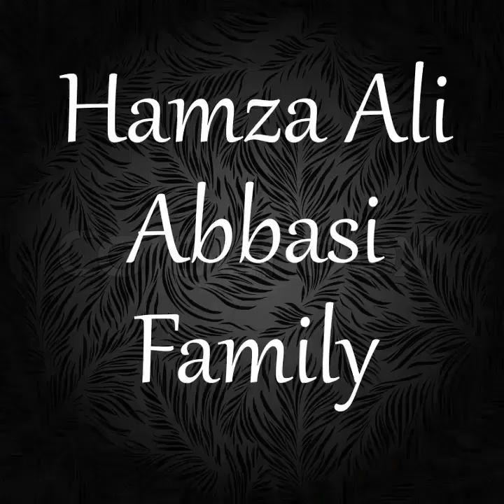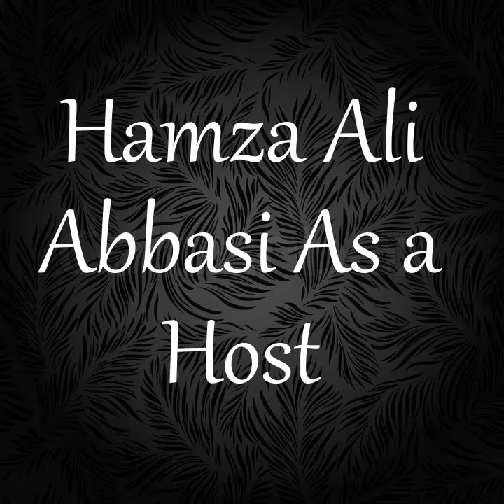Hamza Ali Abbasi Lifestyle | Biography | Family | House | Career | Education 2020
Hamza Ali Abbasi Lifestyle | Biography | Family | House | Career | Education
Hamza Ali Abbasi is a Pakistani cinema, motion picture and TV performer. He was born on the 23rd day of June, 1984 in Multan. He is famous for his characters in Pyaare Afzal, Mere Dard Ko Jo Zubaan Milay and Mann Mayal. Just as distinguished for his charming and dashing appearance and performing skills, Hamza Ali Abbasi is an innovative sensation in the Pakistani production industry.

hamza-ali-abbasi-2Hamza Ali Abbasi started his performing vocation in 2006 in the show Dally in the Dark, which was delivered by Shah Sharabeel. He prepared his film first appearance in a short film, The Glorious Resolve in 2010 which was directed by Bilal Lashari. In 2013, he showed up in two element movies, Main Hoon Shahid Afridi and Waar, for which he got the Best Star Debut Male and Best Supporting Actor grants at the first ARY Film Awards. He got laud for playing the parallel lead in the rom-com Jawani Phir Nahi Ani in the year 2013.

Personal Details
hamza-ali-abbasi-3He was instinctive and brought up in the city of Multan. He is skillfully functioning as a CSS Officer in conjunction with the association with television industry. He spent his childhood and teenages in Multan with his sister Fazeela Abbasi who is a successful doctor. His dad Major Mazhar Ali Abbasi was an armed force officer and his mom Begum Nasim Akhtar Chaudhry is as of now a Member of the National Assembly speaking to Pakistan People’s Party.

His family has dependably been an incredible support particularly his dad and his sister who roused him a great deal. His dad dependably said, ‘Be the best at whatever you do.’ As for his mom, she has not conversed with him appropriately since the day he exited his occupation as a cop. He have never confronted his mom for anything besides as indicated by him, this was something he needed to do.

Career
Enchanting and modest, brilliant and unpretentious, attractive and skilled, Hamza Ali Abbasi has a total “goodness” element in his temperament.

Since his youth, he generally had energy for acting and film making. Despite the fact that he never needed to be a stagnant performing artist, making movies was his goal. He never say no to the work. He has battled a considerable measure for being a noticeable face in this industry. He didn’t have cash or ventures. His expedition has for the most part been about a skirmish of existence in the industry.

hamza-ali-abbasi-5Abbasi completed his studies in the United States and came back to Pakistan to seek after his vocation. In the year 2006 he began off with his profession subsequent to getting preparing of film making from United States. In the year 2006 he started with the theater acting. Some of his well-known theater plays are Bombay Dreams, Phantom of the Opera and Home is Where Your Clothes Are. He also emphasized himself in numerous commercials also including with Jazz, Zong, Cadbury Dairy Milk and Candi Biscuits.

hamza-ali-abbasi-6Hamza Ali Abbasi began his profession in 2006 and now has increased monstrous popularity all over Pakistan through his two blockbuster motion pictures; Main Hoon Shahid Afridi and Waar. He demonstrated his flexibility in the diverse characters he played in these two films which were the glaring inverse of each other. He prepared himself as one of the most noticeable ones by performing in the character of Azam in the production titled as Meray Dard Ko Zuban Miley. In the year 2014, he became more striking and remarkable because of his role and acting in the dramatization Pyare Afzal. He got the popularity through a show pyaare Afzal publicized on ARY Digital. As of late he was found in the renowned Mann Mayal with his co-star Maya Ali.

hamza-ali-abbasi-9Hamza Ali Abbasi is one of the prevalent and understood Pakistani performing artists and models of Pakistan. This capable and shining star of Pakistani media outlet has done extraordinary work in an exceptionally restricted traverse of time. He is set to host a show on Bol TV as well.

In the wake of getting incredible accomplishment from dramatization serials and a shrewd part in motion picture Waar, it is normal that this super gifted on-screen character of Pakistan will make extraordinary tallness of progress in not so distant upcoming. Hamza Ali Abbasi was offered with an Indian motion picture Baby which he did not agree to take.

Another fascinating point about Hamza Ali Abbasi is that he is exceptionally famous and most loved among young ladies in view of his dynamic and pleasant looks. During the show serial of Pyare Afzal, Pakistani women and young ladies even overlooked the obsession of Ashar (Fawad Khan) from Humsafar.